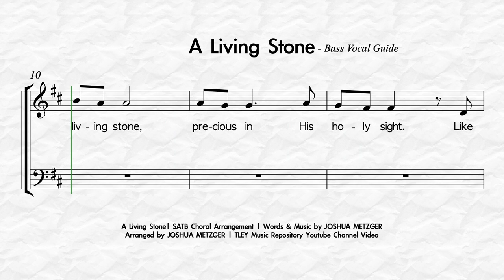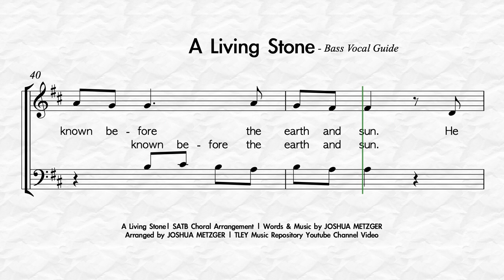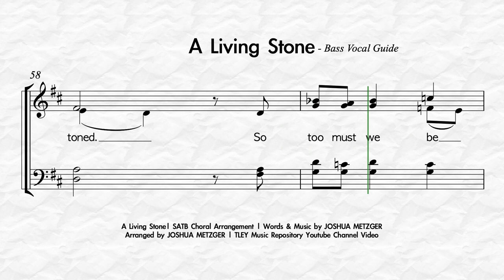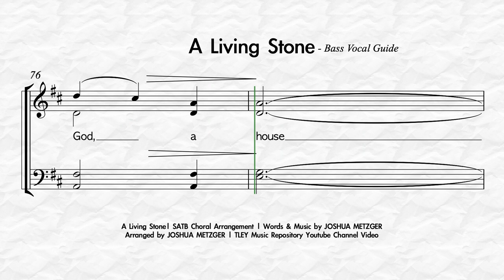A Living Stone | Bass Vocal Guide | Arranged by Joshua Metzger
This musical call to discipleship is based on the first epistle of Peter. A tender selection for thoughtful worship, the lovely melody is supported by well-written choral parts and an engaging piano accompaniment.